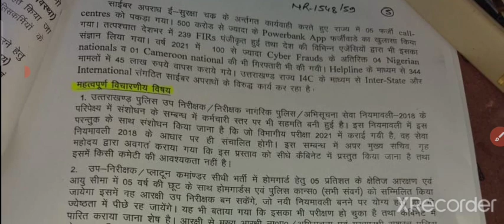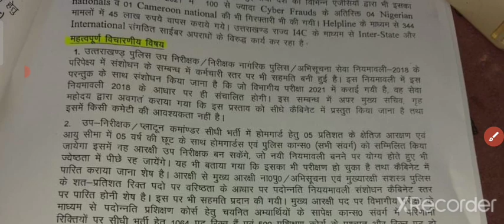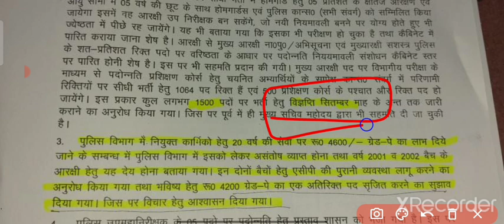उत्तराखंड पुलिस भर्ती 2021 , पर पद 1500 ही है 🤔